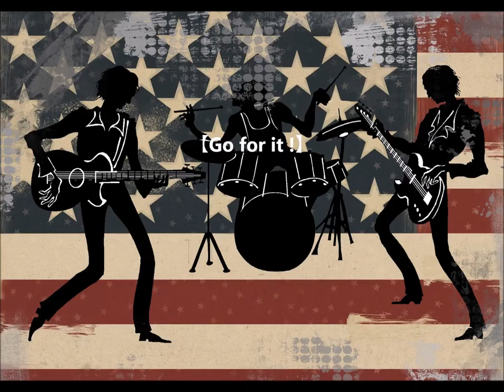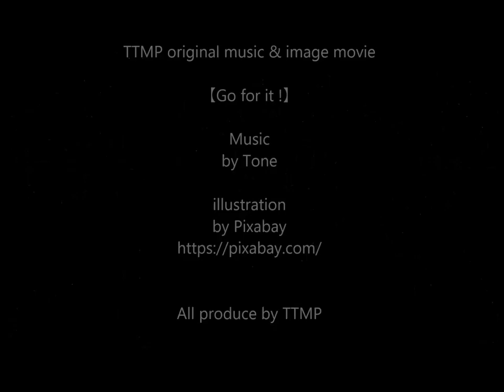TTMP original music & image movie 【 Go for it ! 】